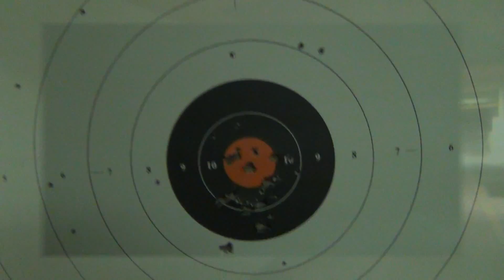Shooting Walther P22